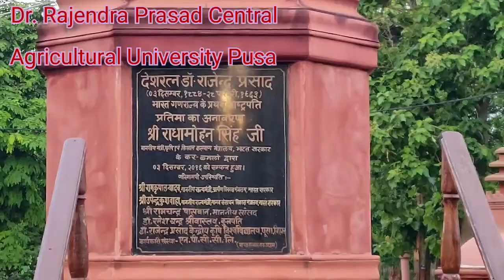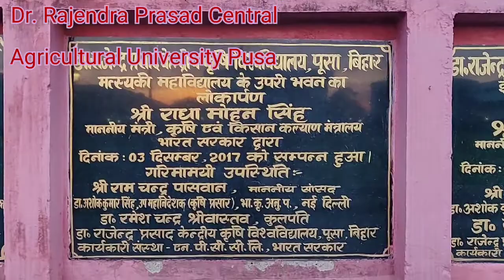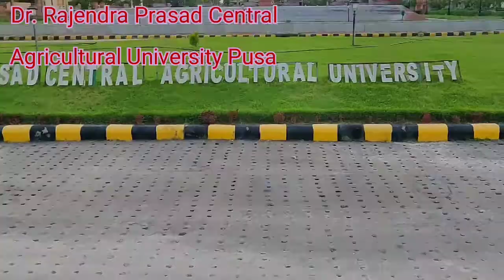Dr. Rajendra Prasad Central Agricultural University Pusa , Samastipur, Bihar, Government of India.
Hello dosto mai aaj niche aap ko Dr. Rajendra Prasad Central Agricultural University k bare me batane ja raha hu.

Rajendra Agricultural University, Samastipur, Bihar was established in 1970. It is very well known for agricultural engineering courses, research and education.
campus - Rural
Ministry of Agriculture & Farmer's Welfare, Government of India.
Ye University Dholi Railway station se 10 kilometre ki duri pe hai. yaha india ke kone kone se log padhne k liye aate hai..is ka campus bahut bra hai.